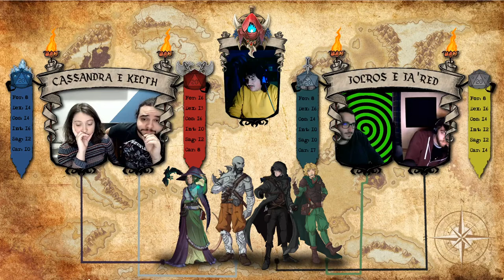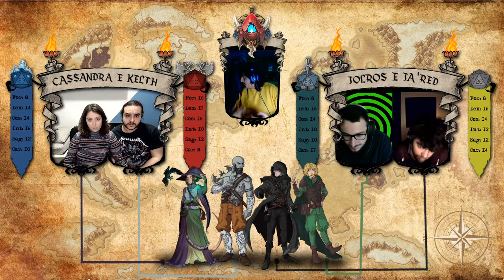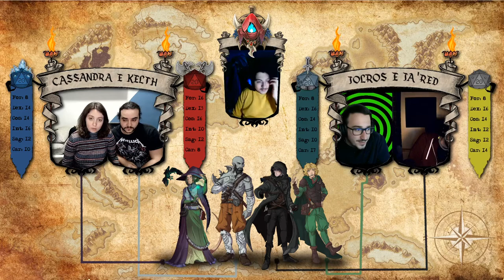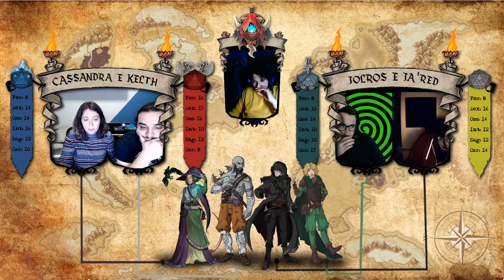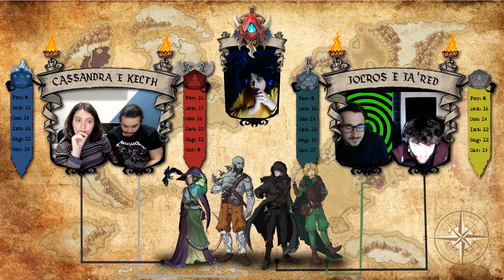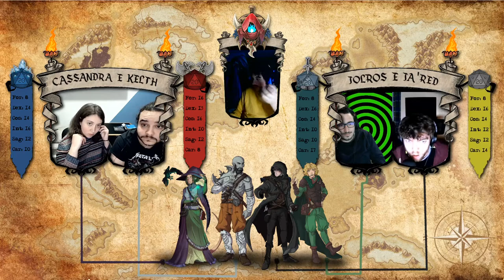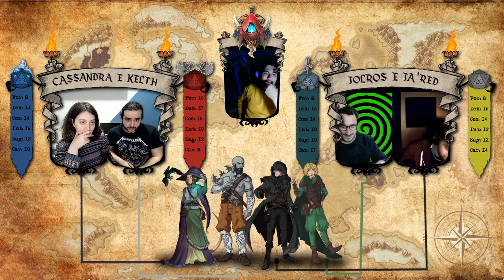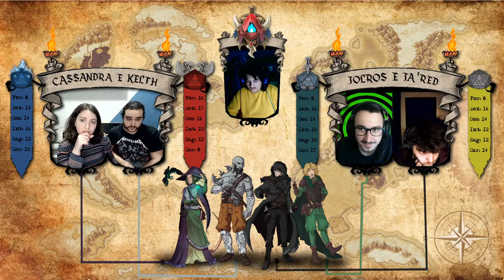ELAHIM - ATTO 22 - LE STRADE SI DIVIDONO? - ITA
Benvenuti Avventurieri nella 22° e ultima puntata della prima stagione di Elahim,
dopo la stremante battaglia contro i Troll, i ragazzi si riposano e si riprendono al sicuro nella capanna del mutaforma. Thorvard rivela loro di essere il figlio dello jarl di Brütband e, come segno di gratitudine, regala la sua spada incantata a Kelth. Fornita ai ragazzi una mappa, consiglia loro di dirigersi verso Stholtet dove conosce un uomo che potrebbe aiutarli e, insieme, decidono di partire. Thorvard si dirige verso la capitale dei vichinghi, per avvertire il padre dell'imminente pericolo, e si offre anche di cercare informazioni sulla madre del mezzorco. I nostri avventurieri sono invece molto indecisi sul da farsi, soprattutto Ja'red che vuole solo andare a cercare gli elfi nella foresta.

Una mattina, durante il loro viaggio, Kelth viene attratto da uno strano urlo che sembra provenire da un grosso masso di pietra. Sotto il masso si trova un grosso teschio di troll con al centro infilzata un'arrugginita spada. Senza pensarci troppo e ignorando gli avvertimenti dei compagni, il mezzorco estrae la spada dalla reliquia e immediatamente si materializza davanti a lui uno spettro di un anziano troll. Il combattimento non volge subito per il meglio, il troll per proteggersi si impossessa di Ja'red, finché Kelth non riesce a frantumare  il teschio mettendo fine alla vita dello spettro.
Kelth, sentendosi attaccato prima da Cassandra e poi anche da Jolros, che lo brontolano per la sua avventatezza, reagisce con rabbia colpendo con la spada il mezzelfo e andandosene...

Elahim è la nostra nuova campagna ambientata, appunto, nell'omonimo mondo creato e masterato da Kaled Abou. Giocheremo  seguendo il regolamento di Dungeons and Dragons quinta edizione e ogni venerdì alle 18:00 pubblicheremo la sessione, qui sul nostro canale YouTube.

Le grafiche sono opera di Matteo Fossati, amministratore di Leggende in Taverna, i disegni sono stati fatti da Angela Cappelletti e la musica originale dell'intro è di Giovanni Cellai e Marco Matrone.

I giocatori sono Matteo Fossati per Kelth, Giovanni Cellai per Ja'red, Jacopo Casamonti per Jolros e Caterina Rugi per Cassandra.